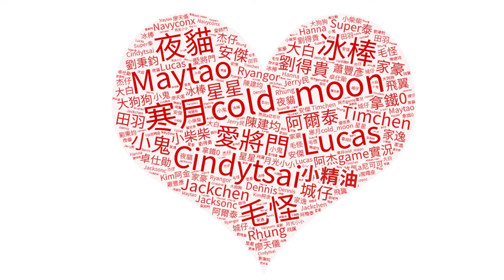天堂W》勇敢藥水的材料到底是什麼!? | 妖魔部落的主人 | Lineage W【將將】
Computer equipment
CPU: Intel i9-9900K
Motherboard: Gigabyte Z390M GAMING
Memory: 16G DDR4-2666
Hard Disk: 512G SSD + 2TB
Graphics card: Gigabyte RTX2080Ti

1. 禁止轉載營利之使用
2. 禁止放置自身頻道之使用